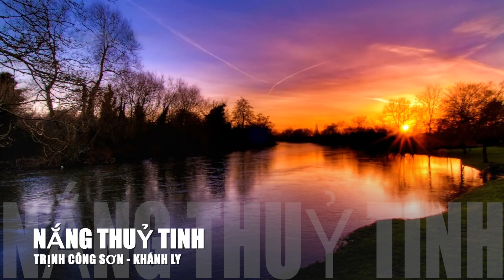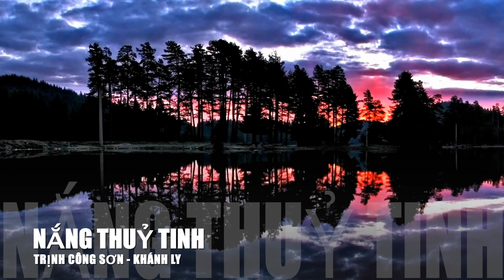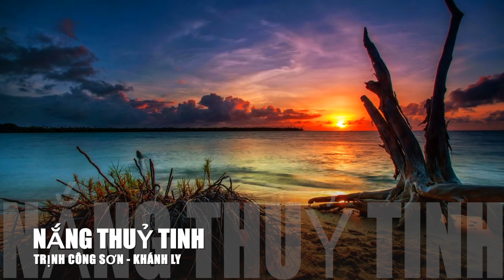NẮNG THUỶ TINH (TRỊNH CÔNG SƠN) KHÁNH LY _ Nhạc chất lượng Lossless 320kbps_Mỹ Võ Creator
NHẠC PHẨM:  NẮNG THUỶ TINH _SÁNG TÁC:  TRỊNH CÔNG SƠN _CA SỸ:  KHÁNH LY
Xem thêm bài viết :